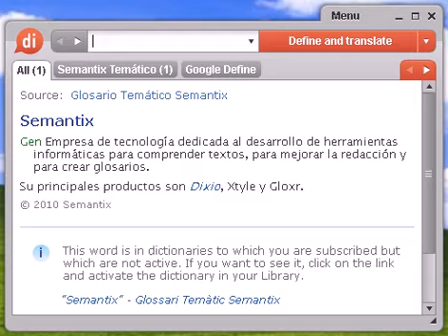Definición de decapitar